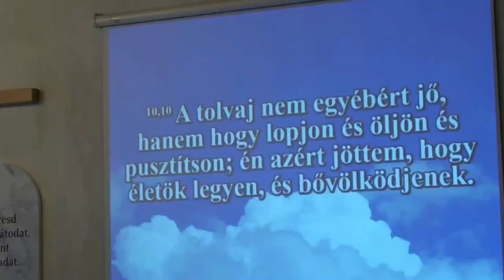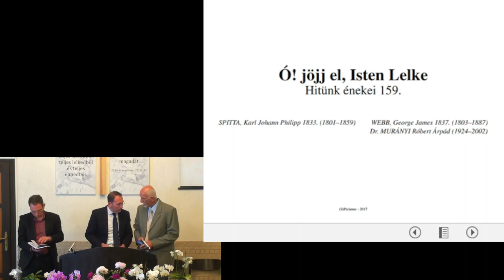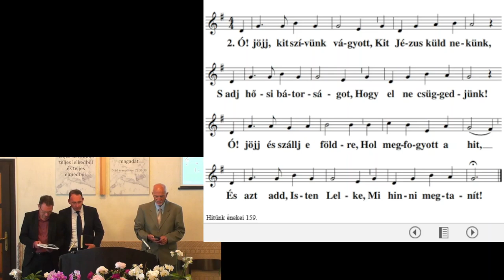Amiért te és Krisztus a világban vagy - Pálffi Miklós, Veszprém, 2023. május 27.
Textus: "Én azért jöttem, hogy életük legyen és bővölködjenek" (Jn 10:10).